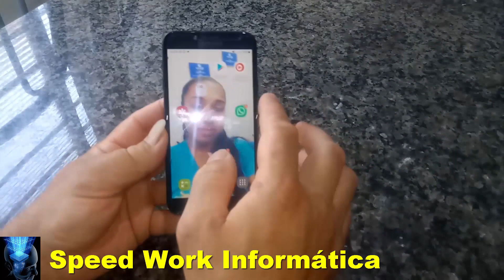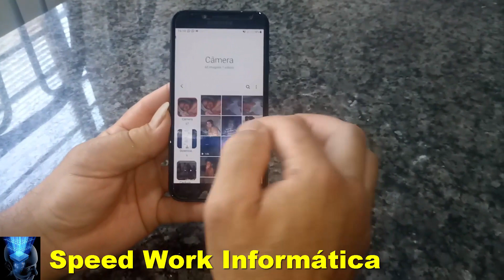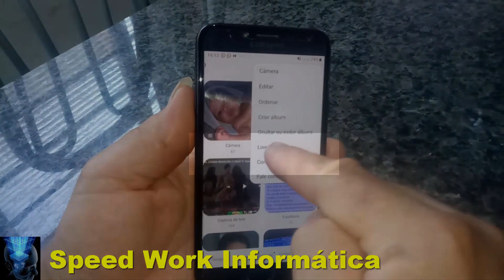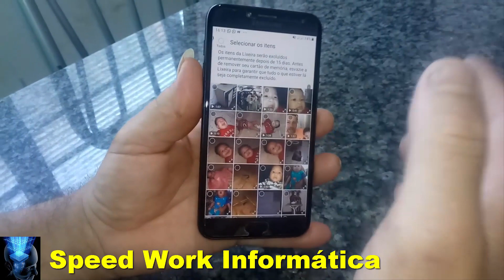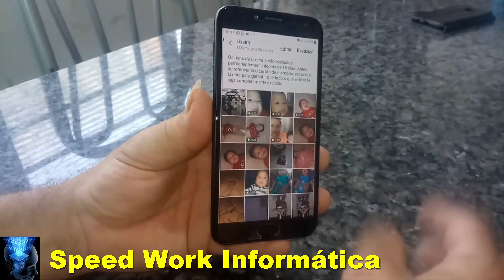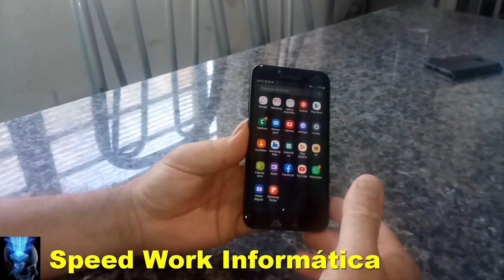Saiba como recuperar fotos vídeos entre outros arquivos do seu Smartphone, deletados para a lixeira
►►Leiam◄◄
Neste vídeo você vai aprender de forma simples e objetiva, como devemos proceder na hora de recuperar arquivos importantes ou não, quando os mesmos são excluídos para a lixeira do seu Smartphone.